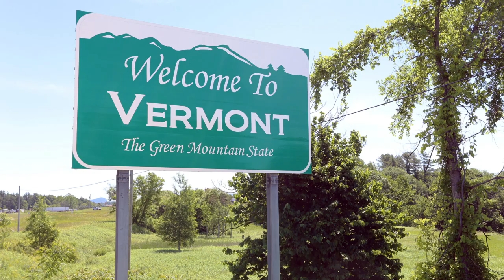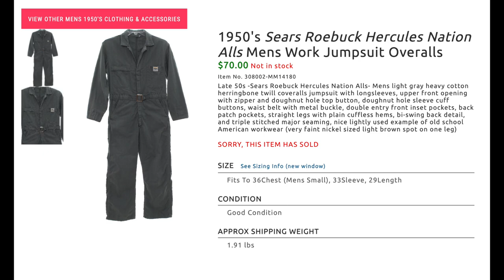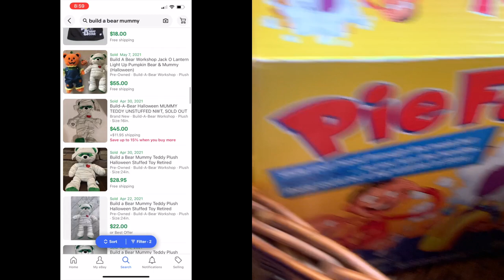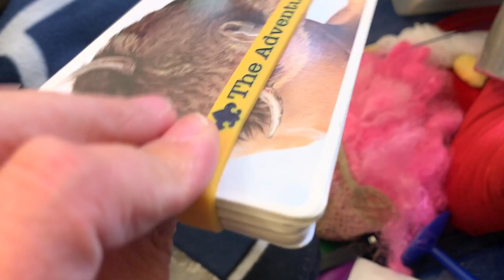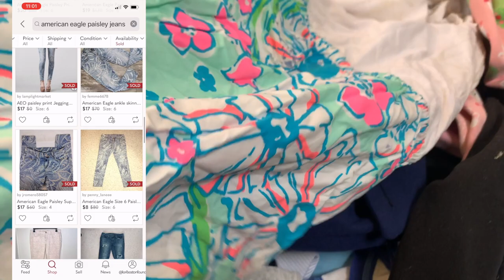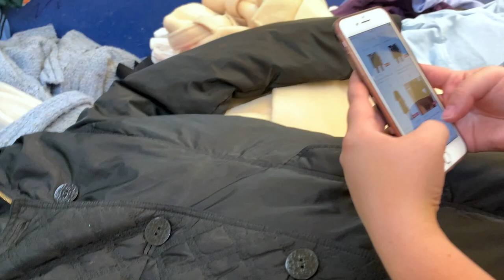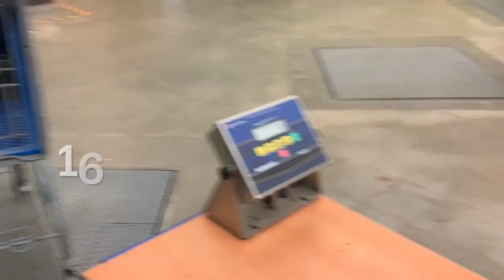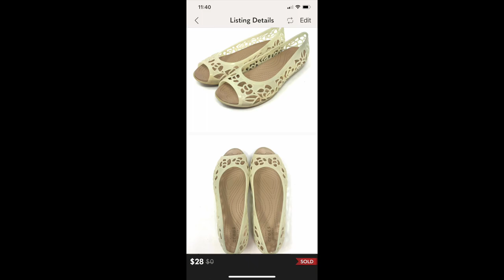New Hampshire GOODWILL OUTLET Thrift With Me & HAUL! Thrift Across New England Series Bins Edition!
In today’s installment of my Thrift Across New England series… we are visiting The Goodwill Outlet in Hudson, NH! I met my friend Brittany who lives in New Hampshire for one rotation. We had a great time!!  I'm so excited to share my visit with you!

Introduction 00:00
Thrift with me: 01:19
Haul 13:23